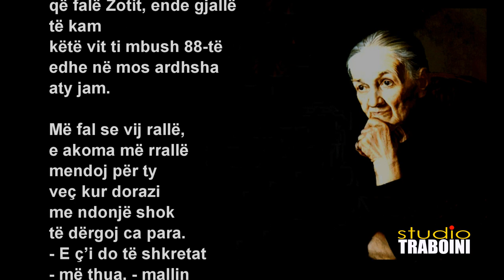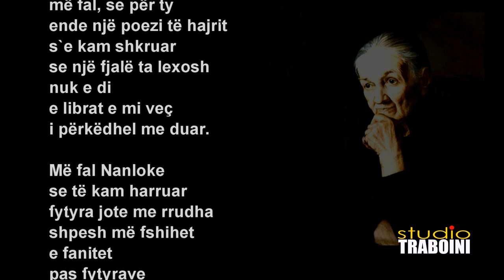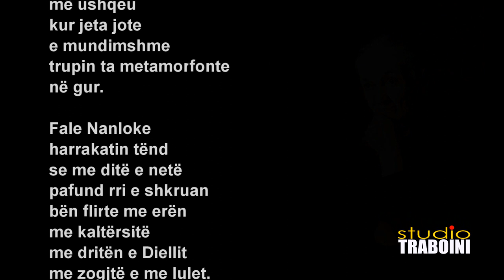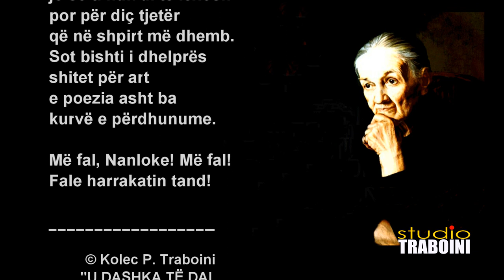NANLOKJA 🌹 Ode për Shkodrën 2019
ÇFARË MË SHKROI I PAHARRUARI GJOSHO VASIA ME 27 MAJ 2011
Pasi e kishte pa kete montazh poetik artisti i madh Gjosho Vasia me shkroi më 27 maj 2011: "Kolec i dashtun, mirè dita...Nuk ka ku me shkue ma mbrekullueshem se ato tri perla qè i kishe mèshtetè tè nji skenàr i vogel. Nana ,(Nanlokja) ajo ftyrè e thatè por ma e bukura nè botè, qè mbas tri masash m'u turbullue e nuk mujta ma me pa kjartèsisht. Vargu i qendisun, qè dukesh se kishte lindè bash nè prehnin e Sajè. Dhe ajo muzikè qè fliste aq mirè e ambel,e qè loteve tè mij, i jepte ngjyrè malli e mergimi... Tè falem nderès shum, je i rrallè dhe artist me vlera tè mèdha shpirtènore. Vetem kush ka shpirtè e madje tè paster, mundet me krijue shfaqje tè tilla.
Tè fala asajè nane tè mbrekullueshme.
Gjosho"